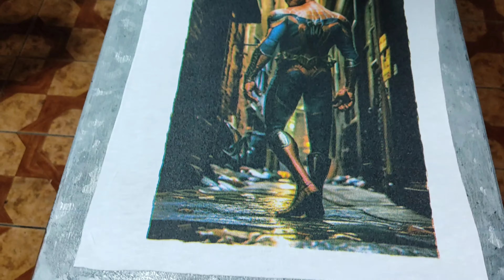Curso profesional de serigrafía Quito Ecuador. (3)